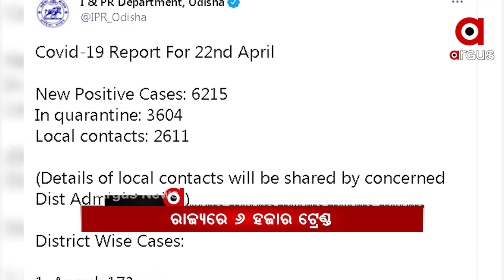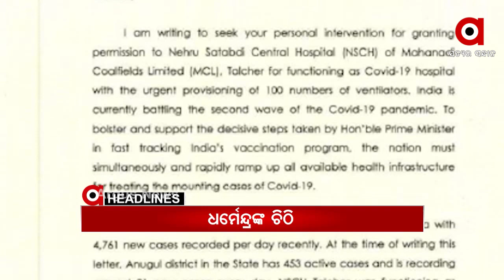Headlines 1pm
-- ଦୈନିକ 50 ହଜାର ଟେଷ୍ଟିଂ ପାଇଁ ଟାର୍ଗେଟ...
-- ଦକ୍ଷତା ବିକାଶ ଓ ଶିକ୍ଷାଦାନ ନାଁରେ ଓଡ଼ିଆ ଯୁବବର୍ଗଙ୍କୁ ଠକିଦେଲେ...
-- କରୋନା ମୁକାବିଲା ପାଇଁ ଅଣ୍ଟା ଭିଡିଲେ ପ୍ରଧାନମନ୍ତ୍ରୀ...
-- ଜଳପଥ ଦେଇ ଓଡ଼ିଶା ଆସିପାରନ୍ତି ପ୍ରବାସୀ...
-- ରାଜ୍ୟରେ ଆଜି 6215 ପଜିଟିଭ ଚିହ୍ନଟ...
-- ମହାରାଷ୍ଟ୍ରର ବିଜୟବଲ୍ଲଭ କୋଭିଡ ହସ୍ପିଟାଲରେ ବଡ ଅଘଟଣ...
-- କେନ୍ଦ୍ର କୋଇଲା ଓ ଖଣି ମନ୍ତ୍ରୀଙ୍କୁ ପତ୍ର ଲେଖିଲେ କେନ୍ଦ୍ରମନ୍ତ୍ରୀ ଧର୍ମେନ୍ଦ୍ର ପ୍ରଧାନ...
-- ବ୍ରହ୍ମପୁରରେ ପୁଣି ଫେରିଲା ବାଉଁଶ ବ୍ୟାରିକେଡ...